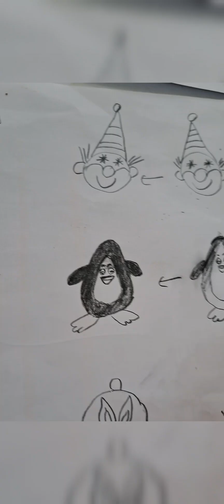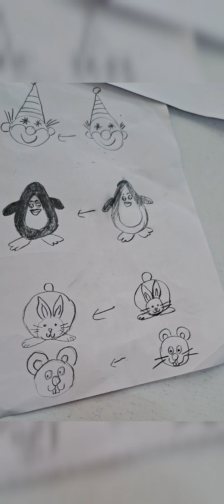Teaching children to draw